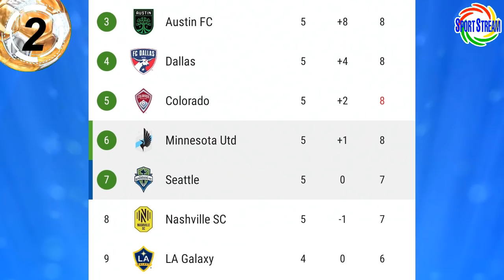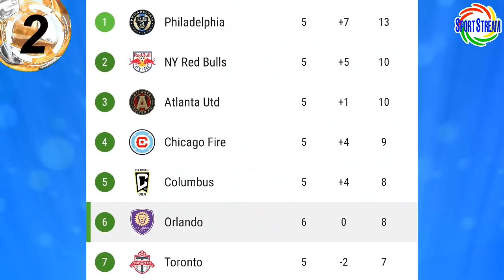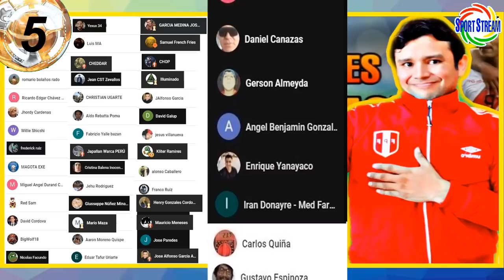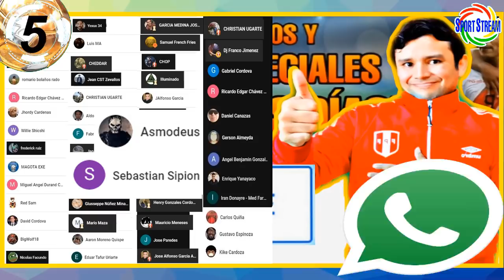ALIANZA y CRISTAL a LIBERTADORES | PERUANOS MLS | JUGÓ ABRAM, SANTAMARIA LESIONADO | RESUMEN LIGA 2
Alianza Lima y Sporting Cristal listos para la Copa Libertadores, revisa la jornada de los peruanos en la MLS, Luis Abram jugó con el Cruz Azul, Anderson Santamaría lesionado con el Atlas en México, resumen de la fecha 1 de la Liga 2 del 2022 y otras noticias del futbol peruano en titulares.